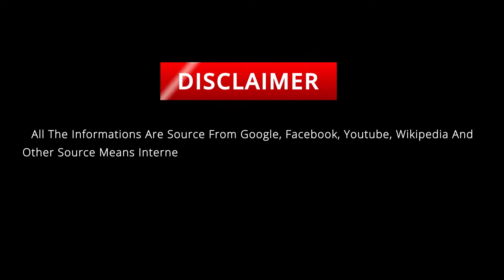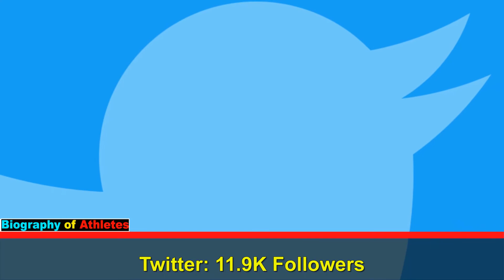Courtney Vandersloot (WNBA Player) Biography ★ Unknown Facts ★ Net Worth ★ Boyfriend & Lifestyle